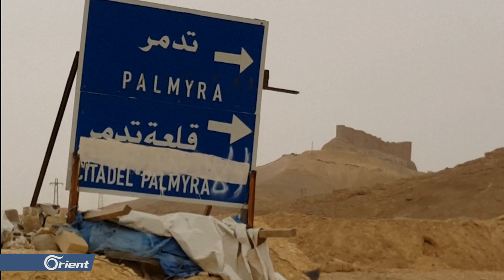خسائر من ميليشيا أسد بهجوم لـ"داعش" شرق حمص، والاحتلال الروسي يدفع بتعزيزات لميليشياته في البادية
قتل خمسة عناصر من ميليشيا أسد وأصيب عشرون آخرون بهجوم لتنظيم داعش استهدف حافلة مبيت عسكرية في بادية حمص، في حين دفع الاحتلال الروسي بتعزيزات لميليشياته الموجودة في المنطقة.
تقرير: محمد حميدان
قراءة: فادي سميسم